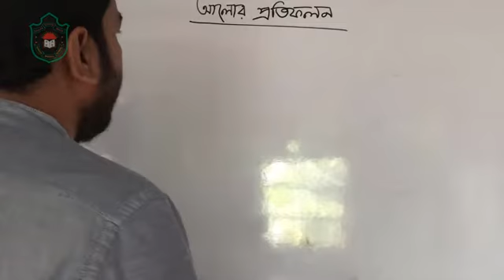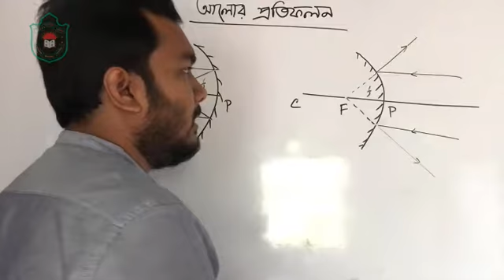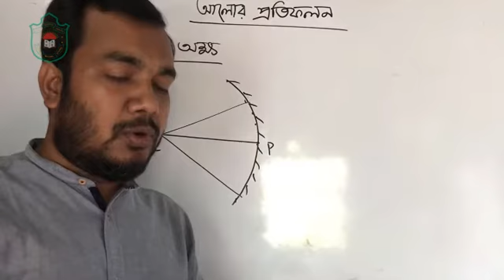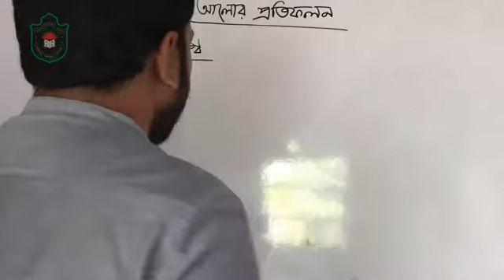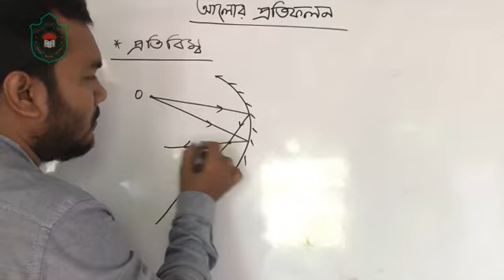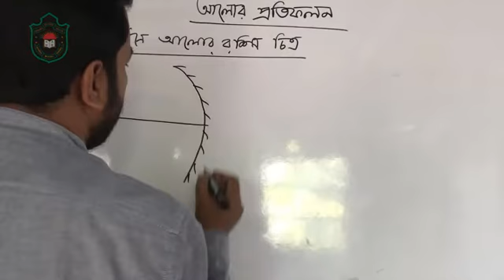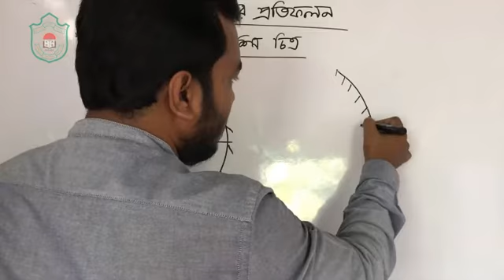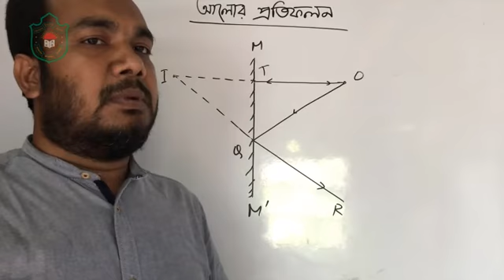Class Nine//Physics//chapter 8//(part 3)